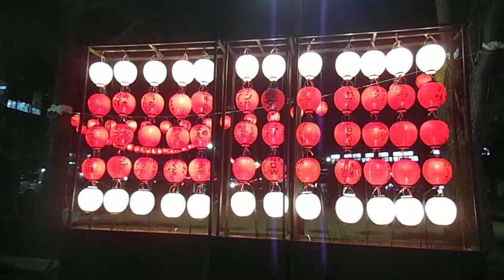DSCF4896多摩美術大学20140123卒展ちょうちん